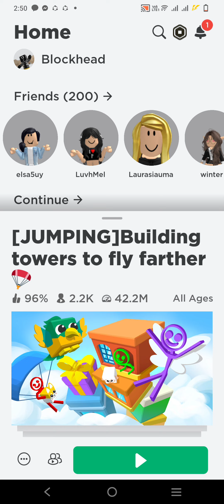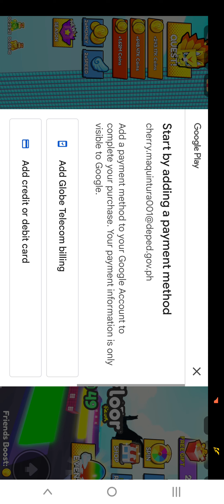me Playing The buil ding towers to fly farlher